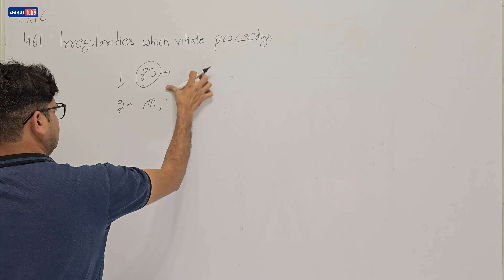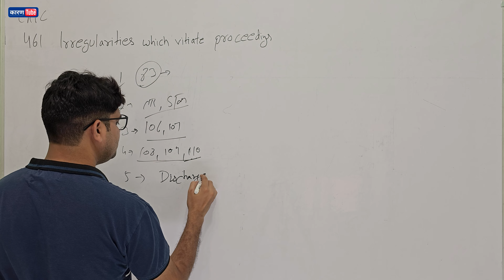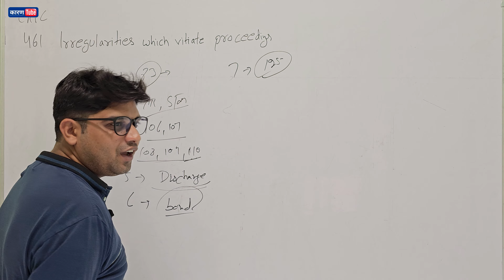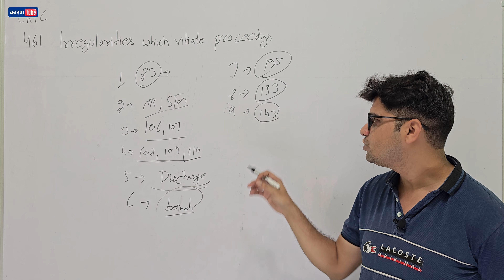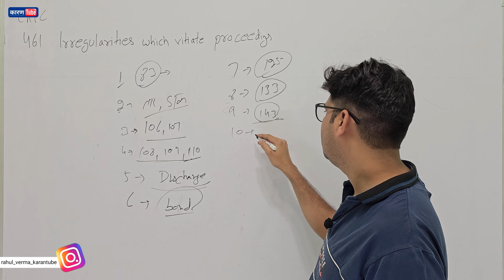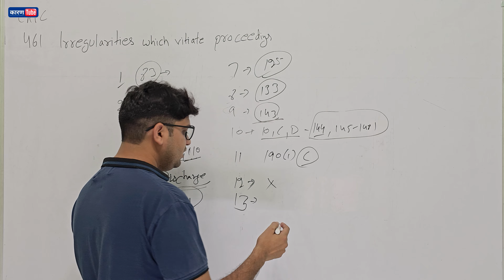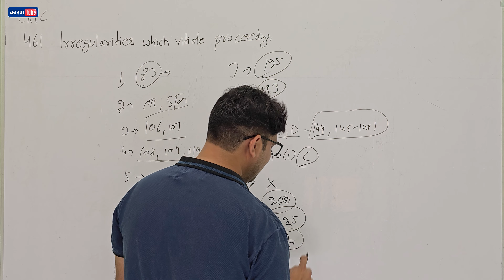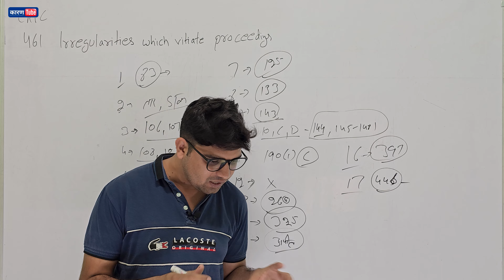crpc section 461 crpc chapter 35 explain by Karan tube crpc 461 law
explain chapter 35 with example
Irregular Proceedings

CrPC Section 461. Irregularities, which vitiate proceedings